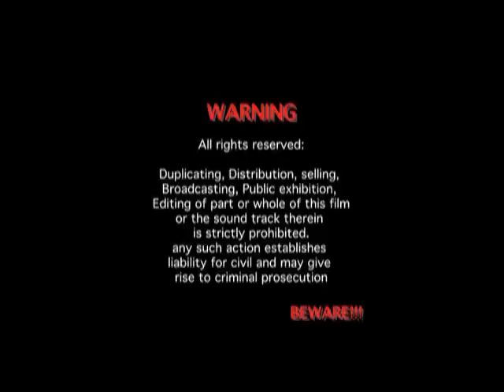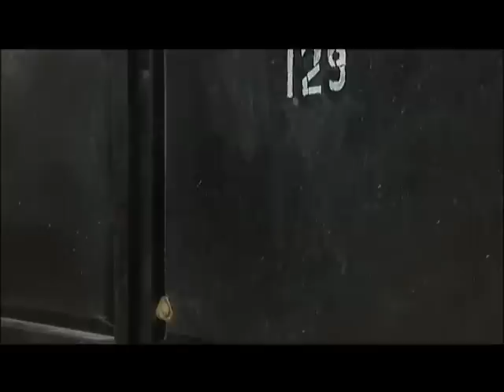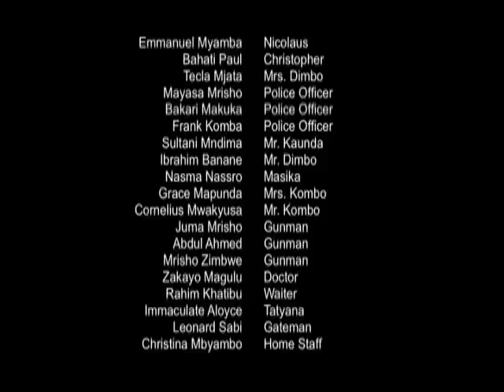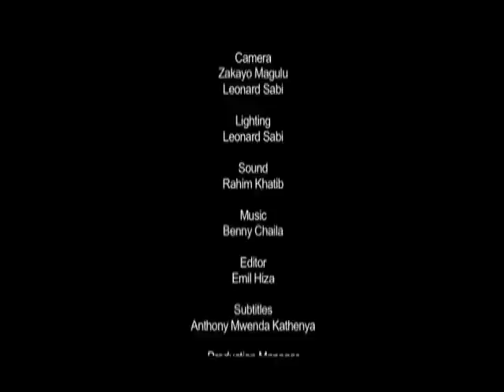Saturday Morning Part 1 - Steven Kanumba & Hemed Suleiman (Official Bongo Movie)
Saturday Morning - Part 1 (Steven Kanumba, Hemed Suleiman) Mtitu G Game

It was Saturday Morning when I realised that I will have the real meaning of FAITH. Where is the faithful one among us?

CAST: Asha Bhui, Steven Kanumba, Shamsa Ford, Hemed Suleiman

SCRIPT: Ali Yakuti
PRODUCER: Mtitu G Game
DIRECTOR: Mtitu G Game

Bongo Movies, Tanzania Movies, African Movies, Movie, Comedy, Bongo Comedy, comedy, film